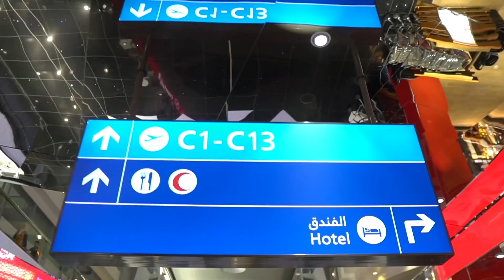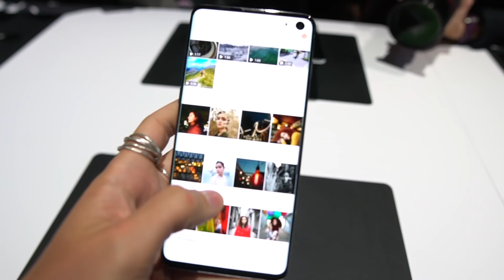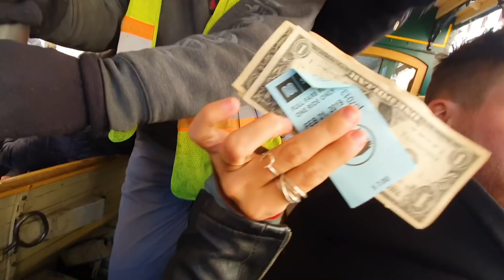I LEFT Pakistan, but Pakistan Didn't Leave Me 🙏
When Samsung Pakistan invited me to witness their S10+ unveilng in San Francisco, I couldn't pass up on the opportunity. Follow me along on this journey as I bring a piece of Pakistan's cultural heritage to California, meet up with local fans over chai and reveal my favourite features of the brilliant S10+! ❤️